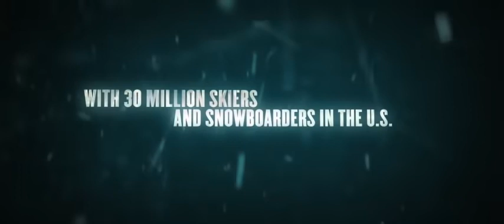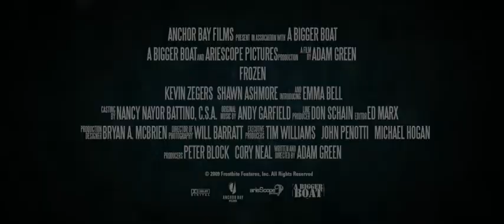FROZEN de Adam Green (2010)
Un dimanche alors que la nuit tombe sur une station de ski, trois amis décident d'utiliser un télésiège pour se rendre au sommet des pistes afin de faire une dernière descente avant la fermeture de la station pour la semaine. Pensant qu'il n'y a plus personne sur les téléfériques, les gardiens de la station arrêtent les remontées et bloquent sans le savoir les 3 skieurs à 10 mètres au dessus du sol dans un froid terrible